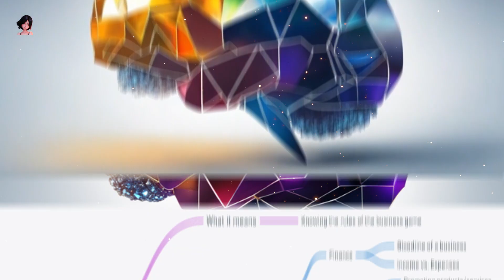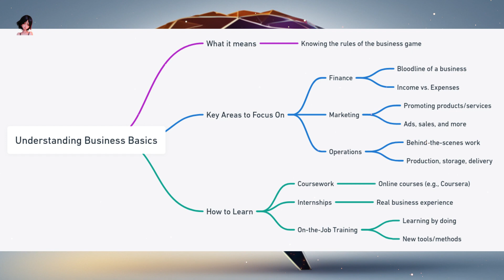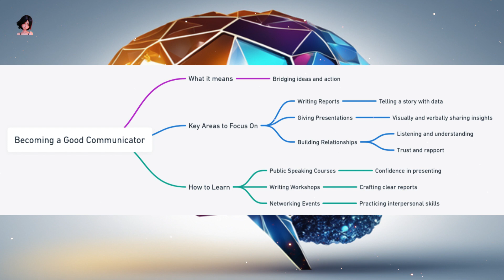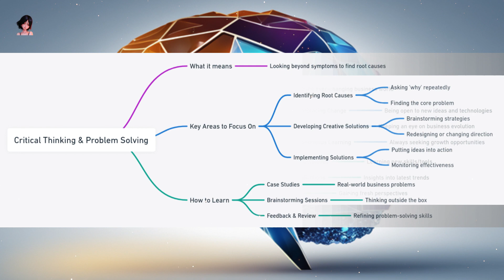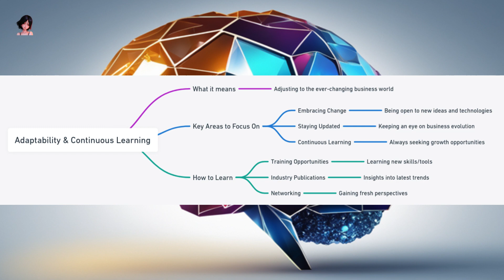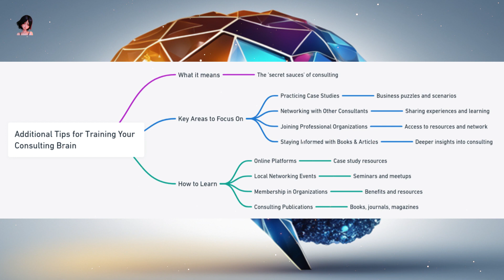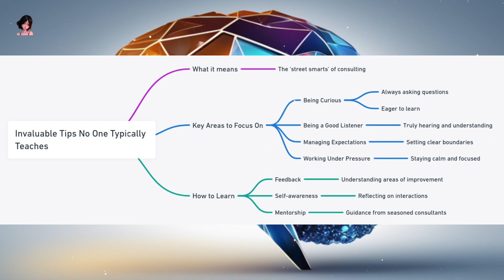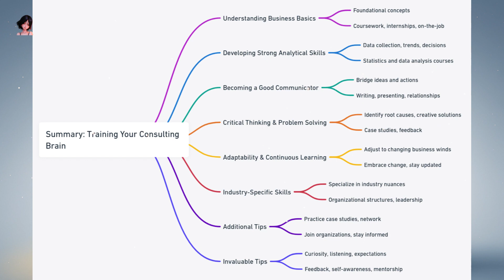Master the Consulting Game: Essential Skills & Insider Secrets for Success!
🔔 Turn on subtitles for a more enriching learning experience! 🔔

Dive deep into the world of business consulting with our comprehensive guide! 🚀 Whether you're a newbie or a seasoned pro, our content is tailored to give you a fresh perspective on the essentials of consulting. From mastering business basics 📊 to honing your analytical prowess 🧠, from becoming a communication maestro 🎤 to navigating industry-specific challenges 🌐, we've got you covered!

Expect to unravel:

The foundational pillars of business 🏢
Secrets to sharp analytical thinking 🔍
Communication hacks for impactful consulting 📢
Critical thinking & problem-solving mysteries 🧩
Adapting in the ever-evolving business landscape 🌪️
Specialized skills for niche industries 🎯
Tips & tricks that only seasoned consultants know! 🤫

Don't miss out on this treasure trove of knowledge! 📚 Every minute is packed with value, insights, and actionable takeaways. If you're looking to elevate your consulting game, this is THE video for you. Remember, the best consultants are always learning, and here's your chance to be one of them! 🌟

Stay curious, stay ahead! 🌈